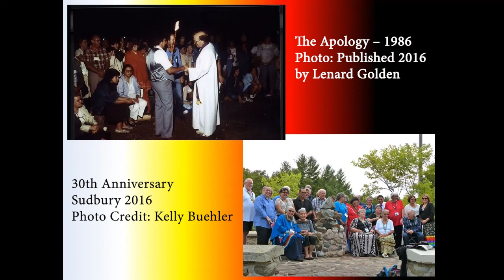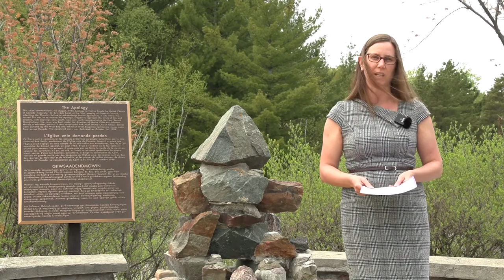Apology to Action: Reflections on the 35th Anniversary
A short history of the last 35 years since the church issued an apology to Indigenous People's for its its bulldozing evangelism and dismissal of Indigenous spirituality as a part of the same path to the Creator. Twelve years later, in 1998,  the church issued an apology for its participation in the Residential Schools program and the treatment of children in the 15 schools it ran on behalf of the government. The United Church records relating to residential schools have been transferred to the National Centre for Truth and Reconciliation in Winnipeg.  But there is still much more work to be done.
Produced by the Manitou Intentional Learning Community, Canadian Shield Regional Council.